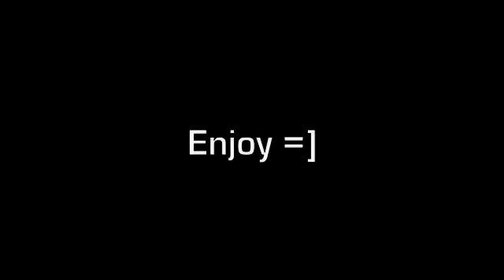Space Cowboys (The Star Trek '09 Cast)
This was probably one of the hardest videos I've made between the timing of the effects and finding all the pictures! Since Star Trek is so epic win worthy and full of attractive male actors, I made a video of them =] Personally, I like Spock and Chekov best =] Enjoy!

Chris Pine- Kirk
Zach Quinto- Spock
Karl Urban- McCoy
Anton Yelchin- Chekov
John Cho- Sulu
Simon Pegg- Scotty

Song: Space Cowboy (Yippie-Yi-Yay)- NSYNC feat. Lisa "Left Eye" Lopes